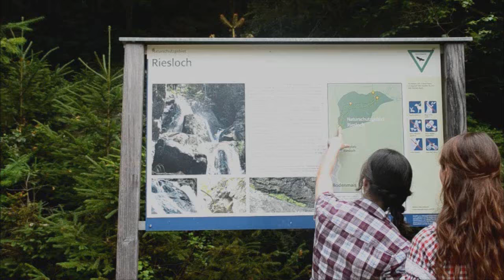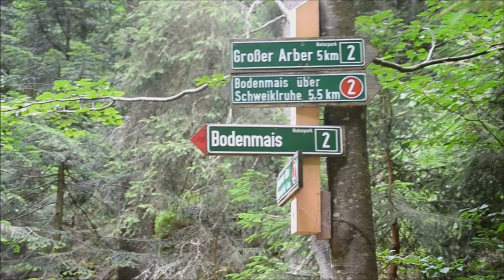Roman Meier - bayerischer Wald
A liadl iwa und für unsern bayerischn Wald

gemütlich und zünftig!